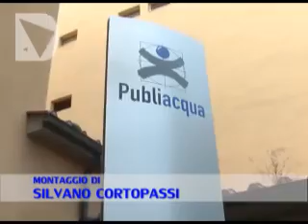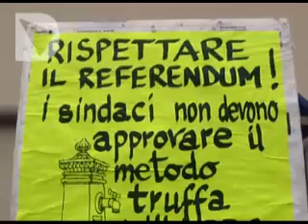INVESTIMENTI PUBLIACQUA, IL NUOVO PRESIDENTE VANNONI AVVIA IL CONFRONTO CON I SINDACI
Publiacqua, l'azienda che gestisce i servizi idrici per le province di Firenze, Prato, Pistoia e parte di quella Arezzo, comincia un nuovo corso. Nell'ultima assemblea dei soci è stato nominato il nuovo presidente, Filippo Vannoni, commercialista fiorentino che prende il posto di Erasmo D'Angelis, nominato sottosegretario alle infrastrutture. E' stato anche approvato il bilancio di esercizio 2012, chiuso con un utile netto di 23 milioni di euro e 64  milioni di euro di investimenti nell'ammodernamento degli impianti e l'ampliamento delle reti di acquedotti e fognature, 13.000 chilometri di tubazioni.